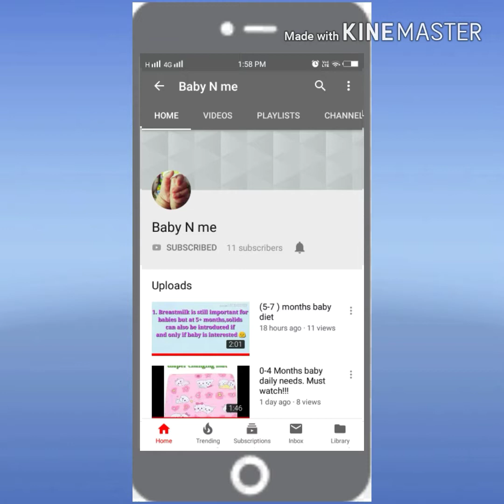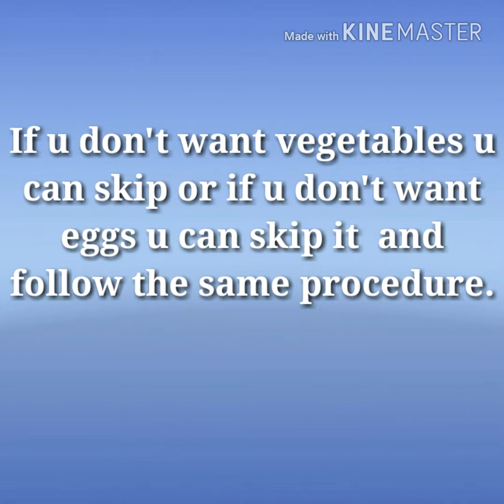Seviya | eggs and vegetable seviya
Eggs and vegetabls seviya. Healthy recipe for family